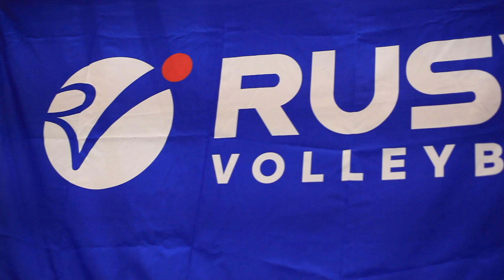Зимний турнир по классическому волейболу Rusvolley для взрослых команд. Тизер.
Все в видео. Всего 1 минута после которой вам захочется придти и записаться в секцию волейбола Rusvolley.
Присоединяйтесь!

Наш сайт: rusvolley.ru
Обучаем волейболу детей и взрослых. Организуем волейбольные кемпы по всему миру.